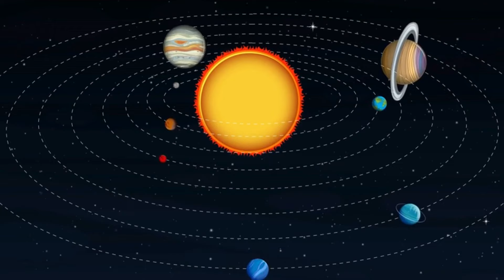เทคโนโลยีแสงบีบเปลี่ยนโฉมการศึกษากลไกของแรงโน้มถ่วง